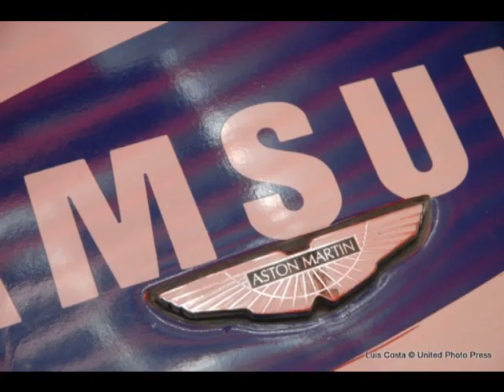UNITED PHOTO PRESS presents Aston Martin de José Pedro Fontes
Apresentacao do Aston Martin de José Pedro Fontes.
José Pedro Fontes e o Aston Martin DBRS9 GT3 estreiam-se em Vila Verde
Está confirmada a estreia de José Pedro Fontes e do Aston Martin DBRS9 GT3 no Rali de Vila Verde, prova do novo Campeonato de Portugal de Ralis 2 Litros/2 Rodas Motrizes. A Sports & You assegura a preparação e o suporte técnico, de um carro que está previsto participar em algumas provas do novo Campeonato de Portugal de Ralis 2 Litros/2 Rodas Motrizes.